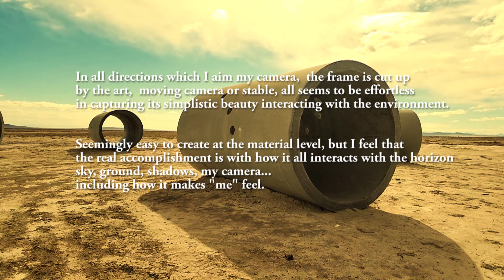Sun Tunnels Lucin Utah 2022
EFX5
"Won't you come and join the party"

My Wish List
1970 N. Leslie Street No. 949
Pahrump Nevada, 89060